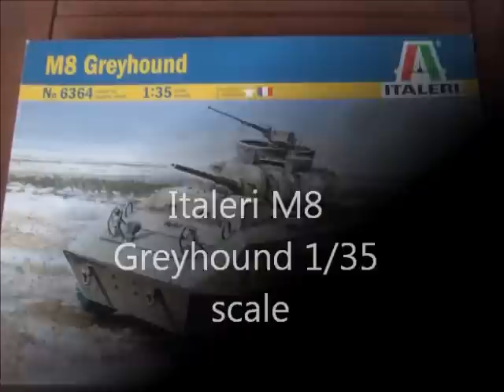Italeri M8 Greyhound.wmv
Italeri M8 Greyhound 1:35 scale. Lightly weathered, I decided to build French version 1945 just because I don't have any french version vehicle of WW2